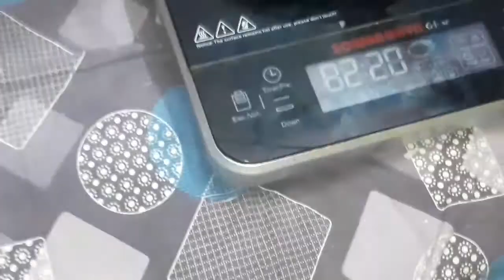EGG ROLL_CHILDREN FAVOURITE SNACKS IN TAMIL